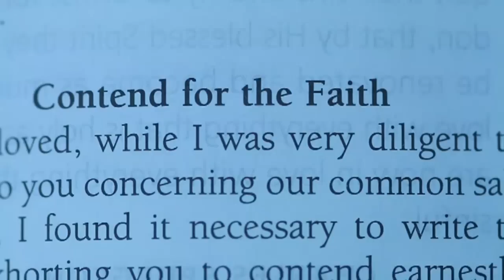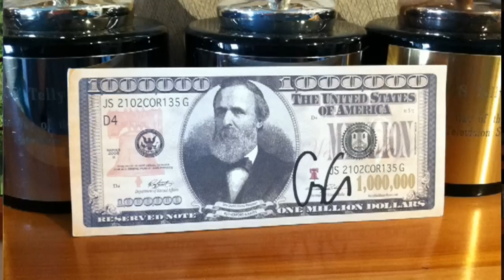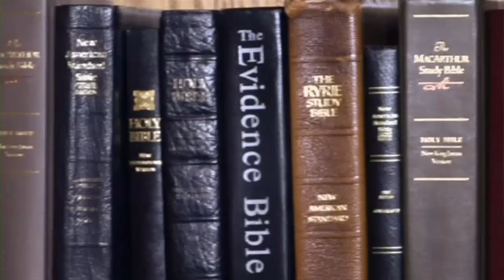George Clooney & Hell #437